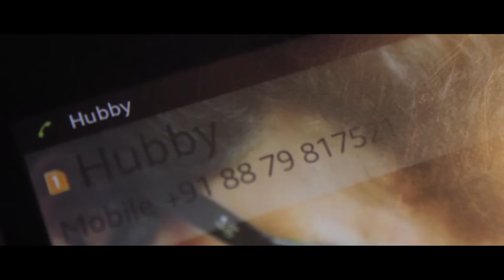Jo Wada Kiya Woh Nibhana Padega | Cover By Rishabh Tiwari | Jai - Parthiv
Cover Credits :

Audio :-

Music Re - Arranged & Re - Programmed : Jai - Parthiv
Vocals : Rishabh Tiwari
Audio Recorded Mixed & Mastered : Francisco Nicholson at Studio Unplugged (Mumbai)

Director - Shreyash Shinde
Story & Associate Director -Tabu Kaariya
Editor/DOP - Shreyash Shinde
Cast - Shivani Singh & Gandharva Pardeshi

Original Credits :
Movie : Taj Mahal
Song: Jo Wada Kiya Wo Nibhana Padega
Singer: Lata Mangeshkar, Mohammed Rafi
Lyrics: Sahir Ludhianvi

Also, Check Out "Jo Wada Kiya Woh Nibhana Padega" Cover By Virat Kohli